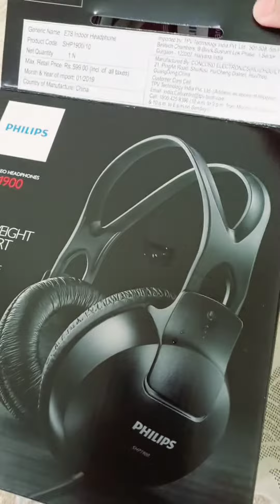binigay nila boss saakin lahat#uploadyoutubevideo